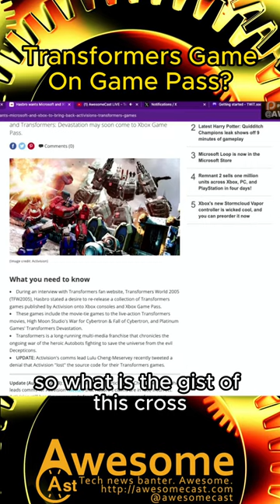Transformers Games On Game Pass?